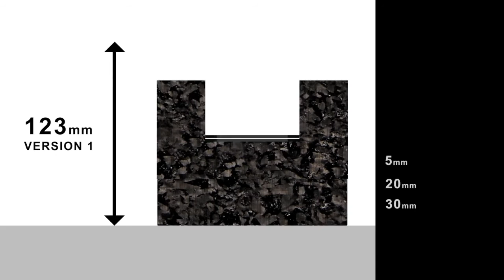RUBBER CRUMB DECKING CRADLE